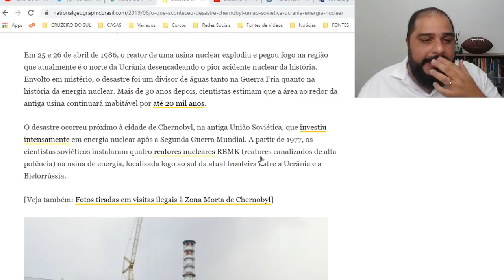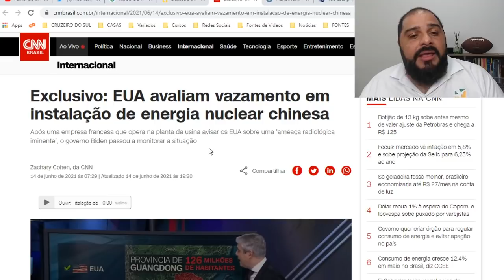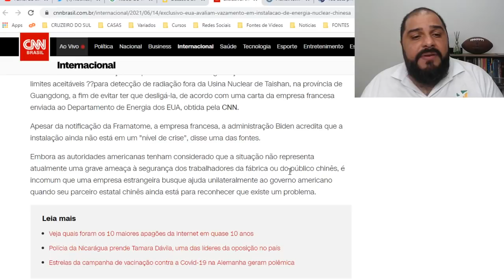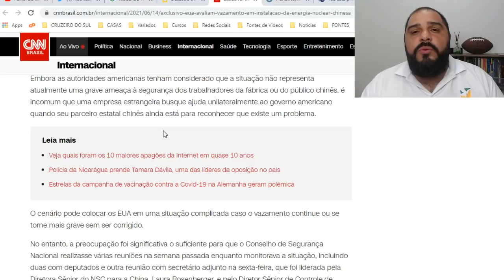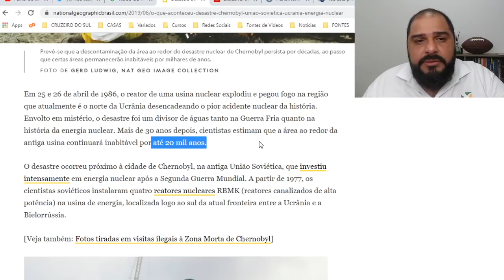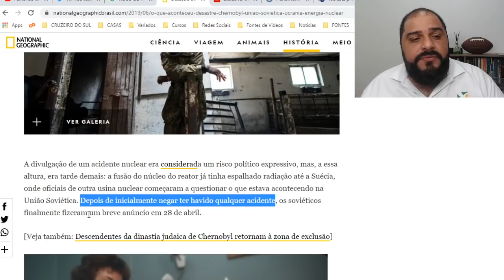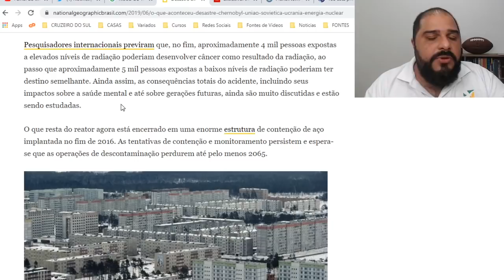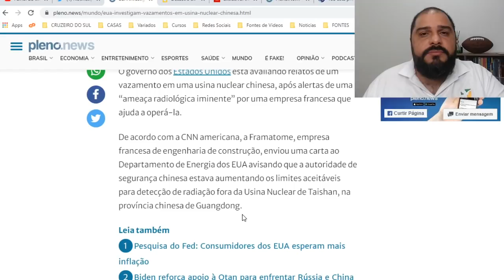UGENTE: POSSÍVEL VAZAMENTO EM USINA NUCLEAR DA CHINA CAUSA APREENSÃO NO MUNDO